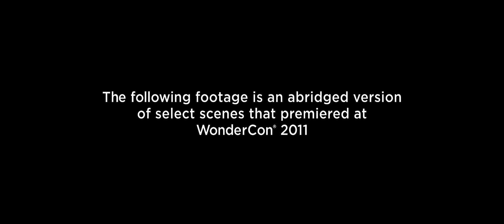Green Lantern - Wonder-Con Footage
In a universe as vast as it is mysterious, a small but powerful force has existed for centuries. Protectors of peace and justice, they are called the Green Lantern Corps. A brotherhood of warriors sworn to keep intergalactic order, each Green Lantern wears a ring that grants him superpowers. But when a new enemy called Parallax threatens to destroy the balance of power in the Universe, their fate and the fate of Earth lie in the hands of their newest recruit, the first human ever selected: Hal Jordan. Hal is a gifted and cocky test pilot, but the Green Lanterns have little respect for humans, who have never harnessed the infinite powers of the ring before. But Hal is clearly the missing piece to the puzzle, and along with his determination and willpower, he has one thing no member of the Corps has ever had: humanity. With the encouragement of fellow pilot and childhood sweetheart Carol Ferris (Blake Lively), if Hal can quickly master his new powers and find the courage to overcome his fears, he may prove to be not only the key to defeating Parallax...he will become the greatest Green Lantern of all.